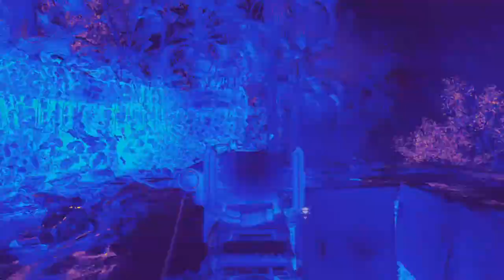100 Subscriber Giveaway!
doing a 10 dollar gift card to either steam, playstation store, or Microsoft store! to one lucky sub!

let me know what you guys think should be the next giveaway and when it should be. I think 200 subs but we'll see how long that takes!

For those of you who don't know this giveaway is over. Announcing new giveaway this Sunday and will post the link here: